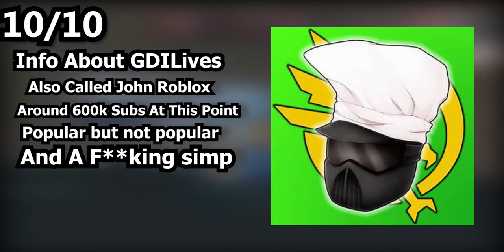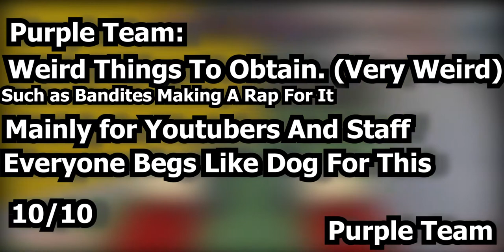The ROBLOX Arsenal Iceberg explained!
Sorry for some mistakes that include:
the disapearing of music.
the stuttering.
accidentally using another skin instead of the farmer skin.
the kind of lazy ending.